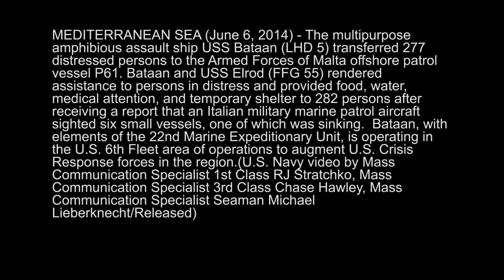The Malta Independent